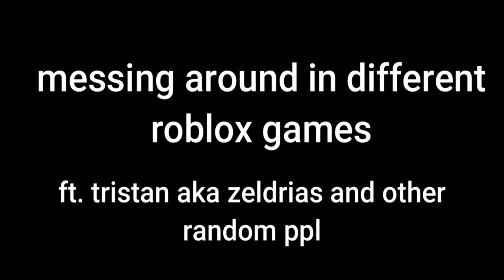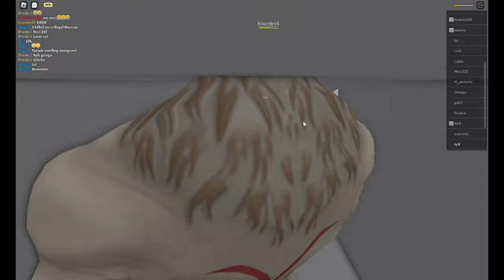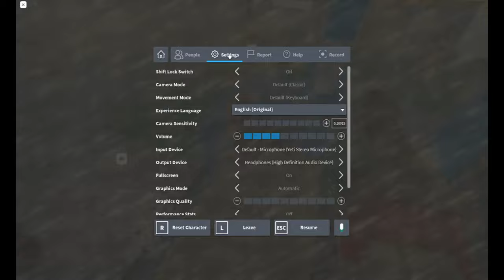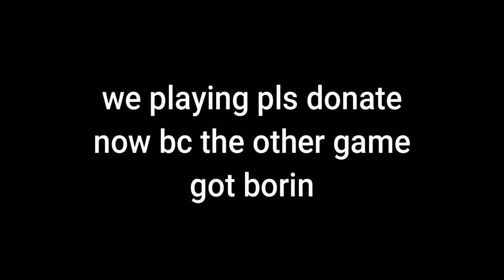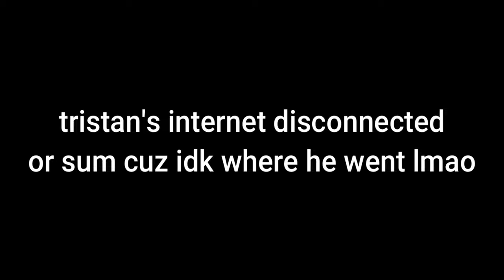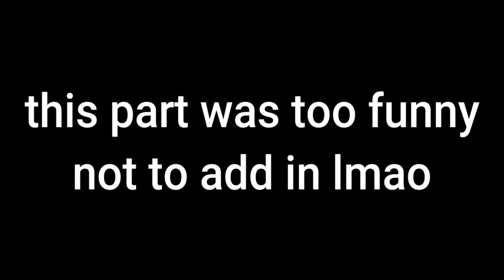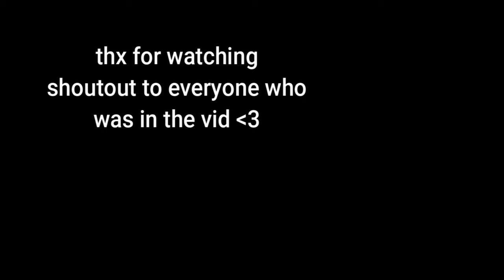syd and tristan bully little kids on roblox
me and tristan troll some kids and bully other kids and i met new ppl to troll with